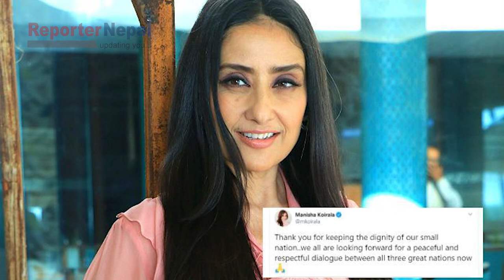manisha koirala ! minendra rijal ! lipulekh kalapani ! reporter nepal !